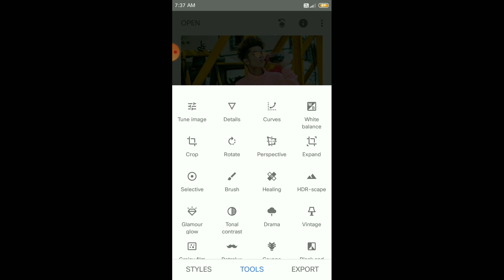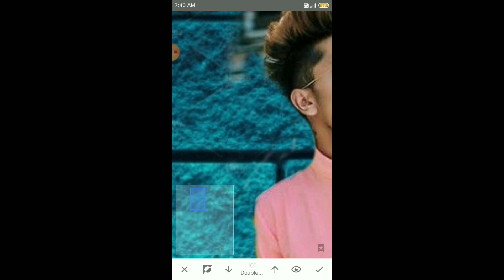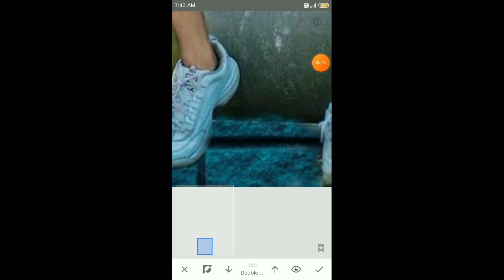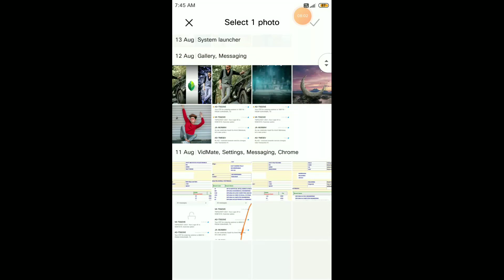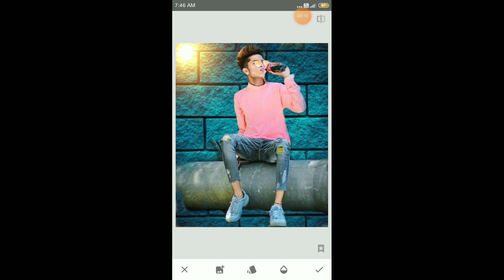Snapseed background editing||trending editing snapseed instagram editing tutorial